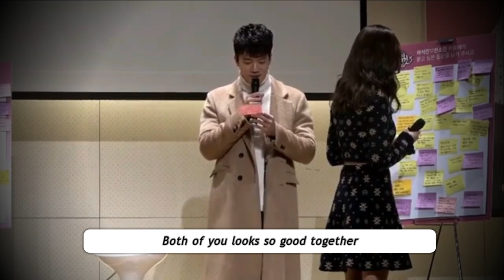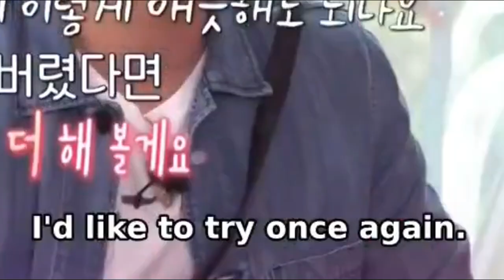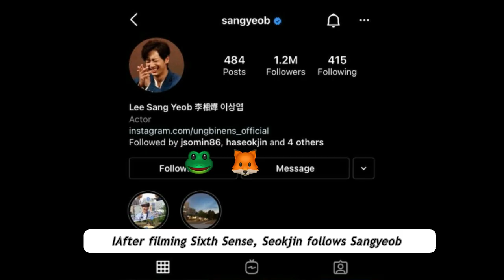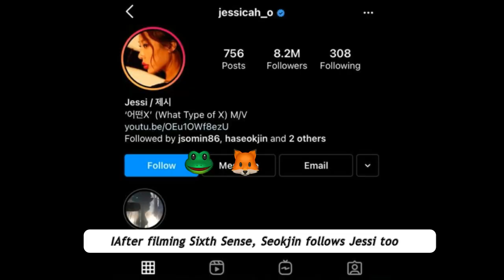[ENG|6SENSE] Things You Didn't Notice PART 2 | 하석진 Ha Seokjin ❤️ Jeon Somin 전소민 [SeokMin Couple]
하석진 ♥ 전소민 in 식스센스2
~ Her best friends (first part at the fortune teller doing life graphs) ~

Sources
Sixth Sense 2 (2021) Episode 4

Clips used
3:14 - Running Man (2019) Episode 447
1:35 - Something About 1 Percent (2016)
3:02 - Something About 1 Percent (2016) Presscon
2:04 - Something About 1 Percent (2016) Fan Meeting

Song - Believers
Artist - Alan Walker, Conor Maynard

LASTLY, I sincerely wish both of them happiness and JUST GET MARRIED ALREADY YOU TWO!!!